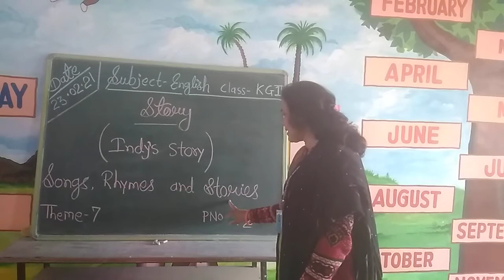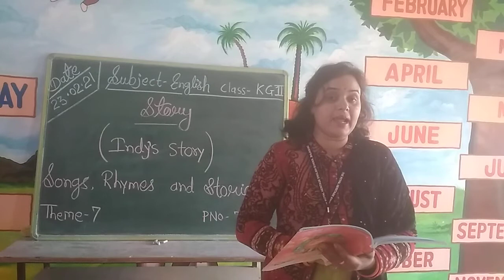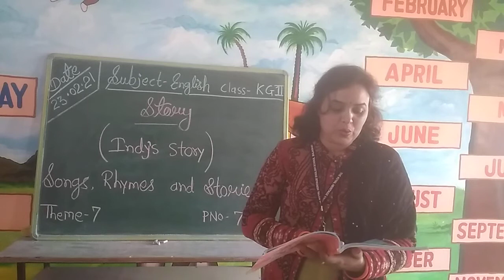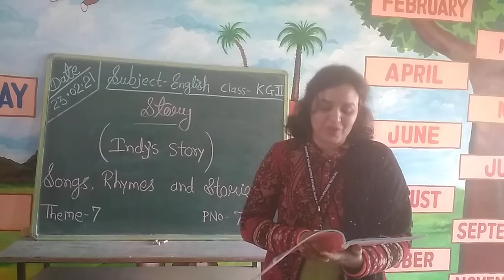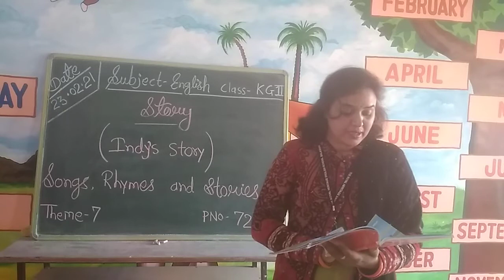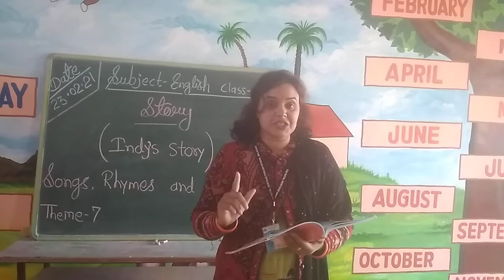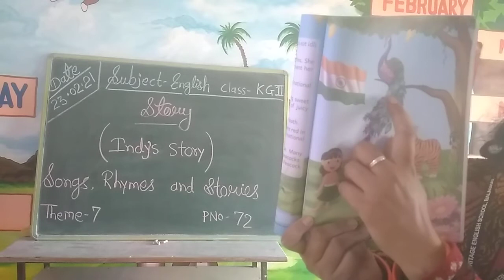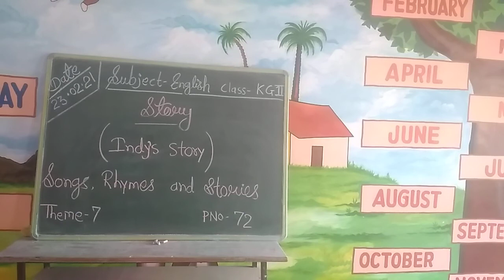Class KG-1 Subject-Englisg (Story- Indy's Story)